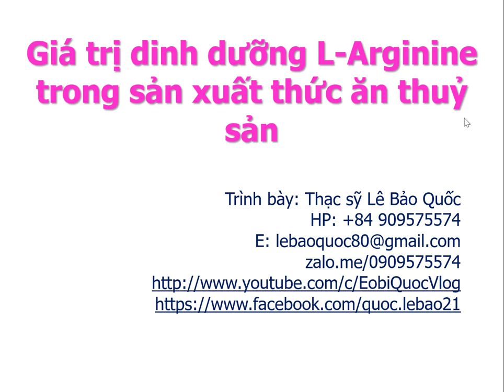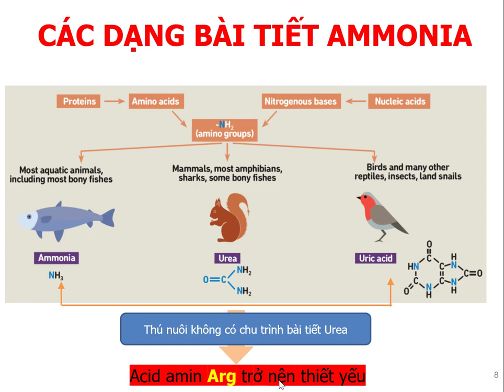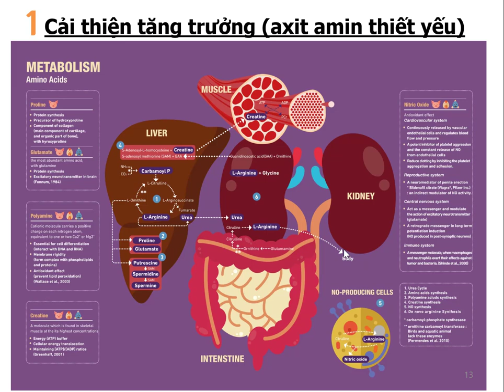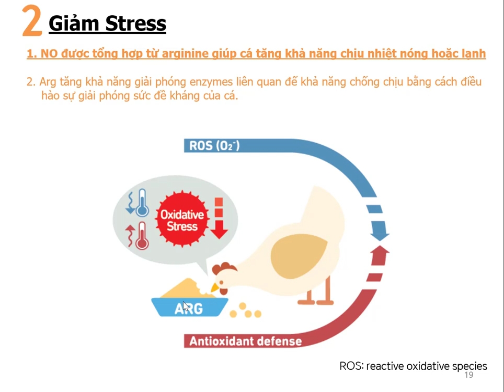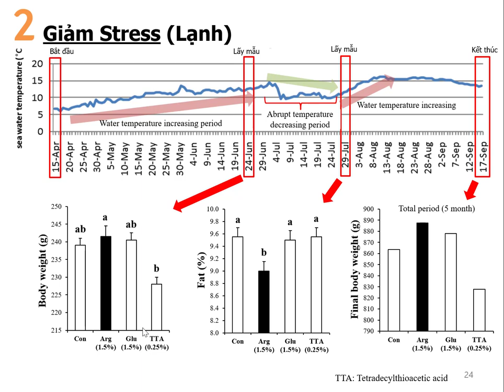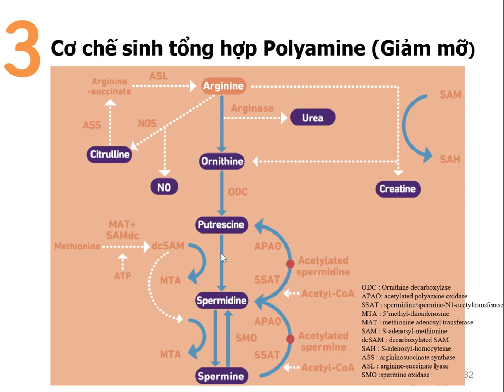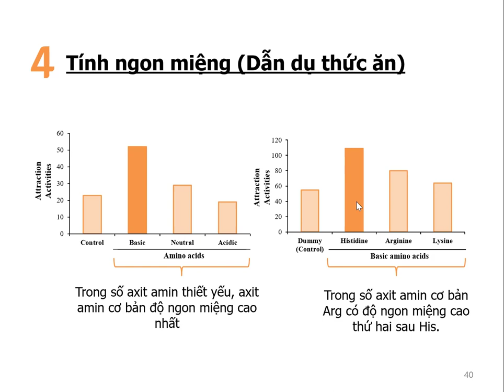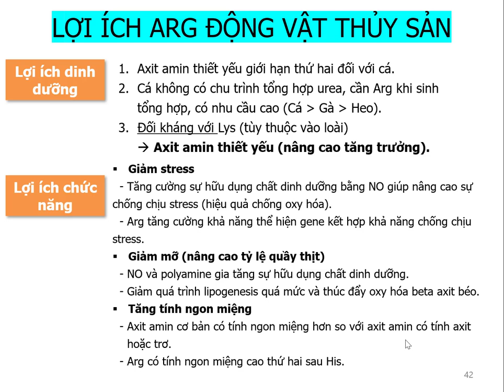Giá trị dinh dưỡng L Arginine trong sản xuất thức ăn thủy sản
L-Arginine trong thức ăn thủy sản
Giá trị dinh dưỡng của L-Arginine cho cá

Chào mừng các bạn đến với kênh YouTube của chúng tôi! Trong video này, chúng ta sẽ khám phá về giá trị dinh dưỡng của L-Arginine trong sản xuất thức ăn cho thủy sản. L-Arginine là một amino acid quan trọng không thể thiếu trong khẩu phần dinh dưỡng của cá và các loài thủy sản khác, đặc biệt là trong quá trình phát triển và tăng trưởng. Chúng ta sẽ tìm hiểu về ý nghĩa của L-Arginine, tác động của nó đối với sức khỏe và hiệu suất của thủy sản, cùng những ứng dụng hiệu quả nhất khi sử dụng trong quá trình sản xuất thức ăn. Đừng bỏ lỡ cơ hội cập nhật kiến thức và kỹ năng mới nhất trong lĩnh vực chăm sóc thủy sản. Cảm ơn bạn đã tham gia cùng chúng tôi.